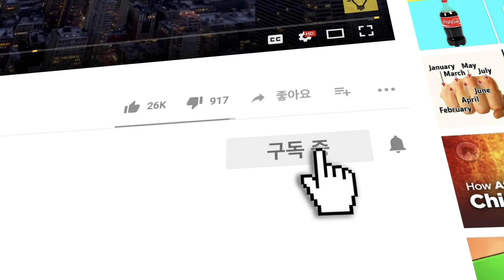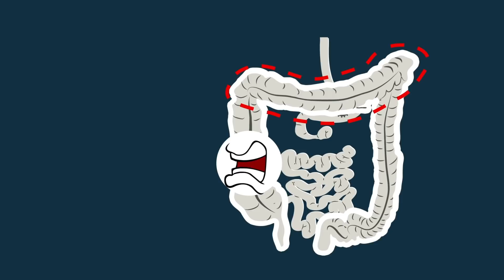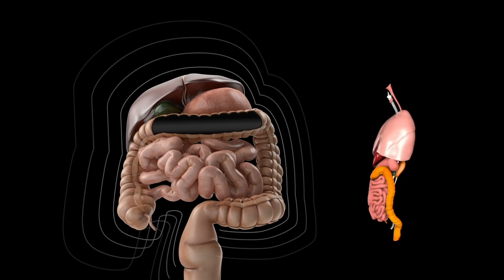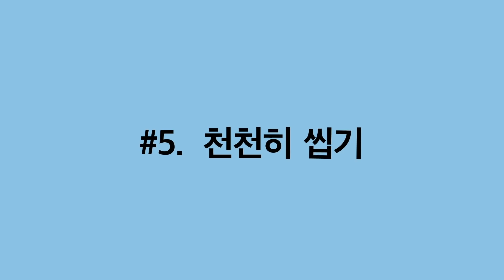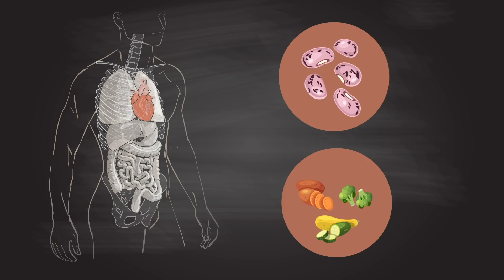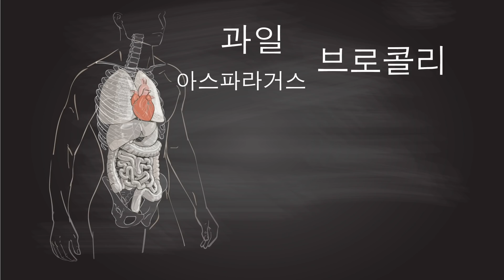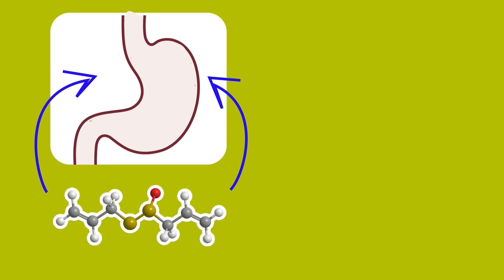배에서 꼬르륵거리는 소리 멈추는 법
배에서 나는 소리를 어떻게 멈출까요? 이것은 매우 당황스러울 수 있습니다. 직장에서 프로젝트를 발표하게 되어 있는데, 뱃속에서 나는 요란한 소리 때문에 모두 주의가 산만해집니다. 간식을 먹으면 멈출거라고 생각하겠지만, 음식을 먹는 것이 항상 해결책은 아닙니다.

좋은 소식은 요란한 위장은 보통 큰 문제가 있는 것은 아니고 쉽게 고칠 수 있다는 것입니다. 예를 들어, 하이델베르크 대학병원에서 실시된 2008년 연구는 식사 후 걷는 것이 소화를 돕는 다른 방법보다 음식이 위를 빨리 통과하도록 하므로 더 효과적이라는 것을 발견했습니다. 위를 침묵시키는 것은 약간의 시행착오를 수반할 수 있지만, 이 팁 중 하나는 반드시 효과가 있을 겁니다!

TIMESTAMPS
왜 배에서 소리가 날까요 1:17
어떻게 멈출까요 2:43
식사 후 걷기 2:53
물 많이 마시기 3:31
허브차 마시기 3:58
천천히 씹기 4:25
가스를 일으키는 음식 피하기 5:07
천천히 먹기 5:57
마늘 먹기 6:39
음식 먹기 7:36

Summary:

- 복부의 소리는 소화가 이루어지는 동안 더 흔히 발생합니다. 이 기간에, 작은창자와 큰창자는 열심히 음식을 처리하고 수축하기 때문에, 소음이 나는 것은 자연스러운 일입니다.

- 위는 비어있을수록 소리를 흡수할 내용물이 없기 때문에 꼬르륵거리는 소리가 더 커집니다.

- 물은 배를 채우고 소화 과정에 도움을 줍니다. 소화가 잘되도록 식사 중이나 식사 후에 마시세요.

- 생강, 카모마일, 페퍼민트, 민들레 뿌리, 회향 중에서 좋아하는 차를 끓여 마시세요. 이 차들은 소화를 돕는 것으로 알려져 있고, 장내 근육을 이완시켜 주기 때문에 연동 운동으로 인한 수축이 그다지 심하지 않습니다.

- 음식을 제대로 씹지 않고 꿀꺽 삼키는 습관이 있다면, 소화 기관은 음식을 처리하는 데 정말 어려움을 겪게 됩니다. 그리고 이것은 배에서 요란한 소리가 나게 하죠!

- 콩이나 생채소와 같은 건강식품도 복부 팽만감을 일으키고 가스를 만들 수 있기 때문에 조심해야 합니다.

- 빨리 먹으면 음식이 입으로 들어갈 때 더 많은 공기를 삼키게 해서 배에 요란한 가스를 더하게 됩니다. 그것은 소화에 영향을 줄 뿐만 아니라 과식을 해서 살이 찔 위험이 더 커지게 합니다.

- 마늘에는 알리신이라고 불리는 성분이 있습니다. 이 화학물질은 위염에 대처하는 데 도움을 주는데, 위염은 배에서 소리가 나게 하고 요란한 트림을 유발하는 것으로 알려져 있습니다.

- 만약 배가 꼬르륵거리고 있는데 음식을 아직 먹지 않았다면, 필요한 것은 약간의 음식입니다. 배에서 소리가 나는 것을 막으려면, 규칙적으로 음식을 먹습니다. 만약 집에 없다면, 불평하는 배를 달래기 위해 간식을 가지고 다니세요.

5분 Tricks 채널을 구독하십시오~~~

goo.gl/6eHzqB